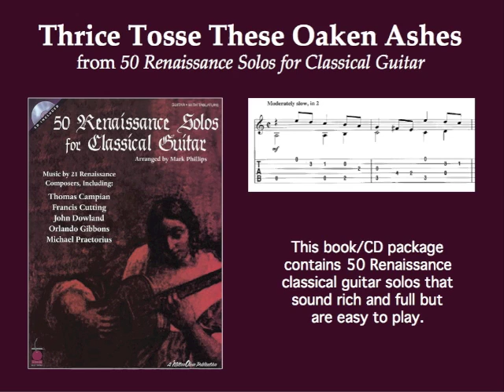Thrice Tosse These Oaken Ashes, by Thomas Campian (solo classical guitar)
From the songbook/CD package “50 Renaissance Solos for Classical Guitar.” Arranged by Mark Phillips. Performed by Doug Boduch.